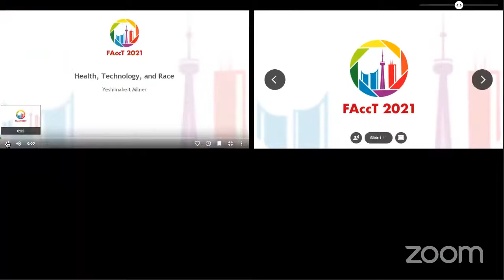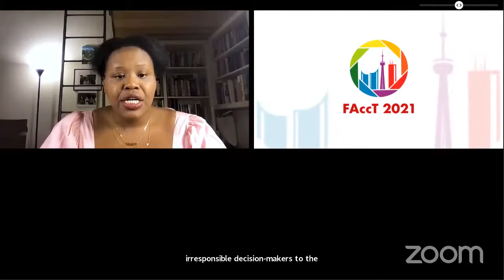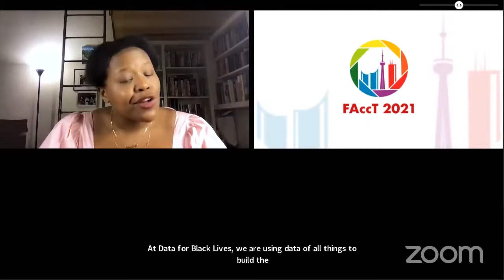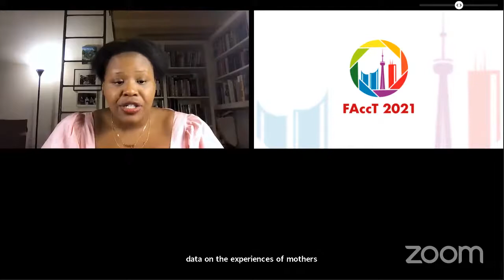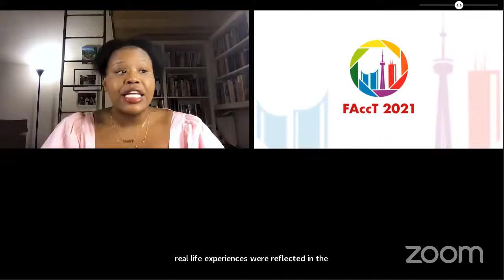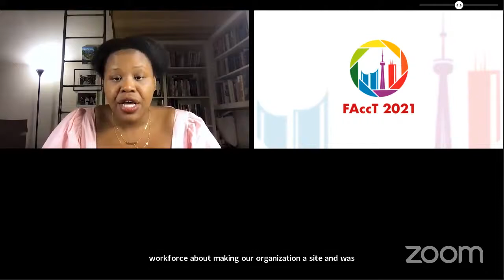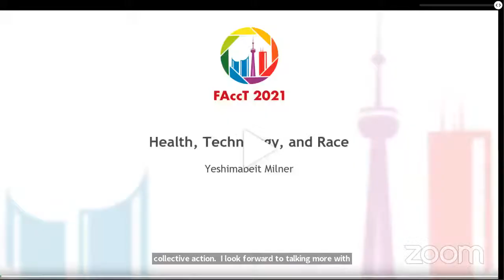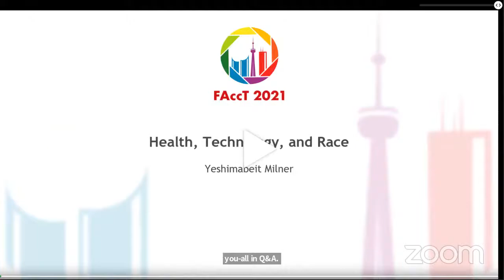Keynote: Health, Technology, and Race - Yeshimabeit Milner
Keynote - FAccT 2021, Virtual, March 4th to 10th, 2021